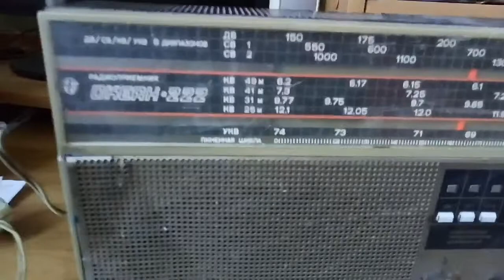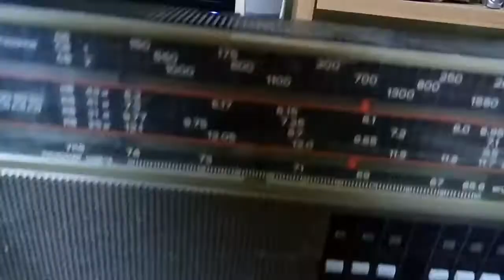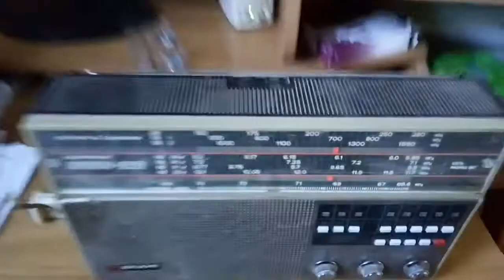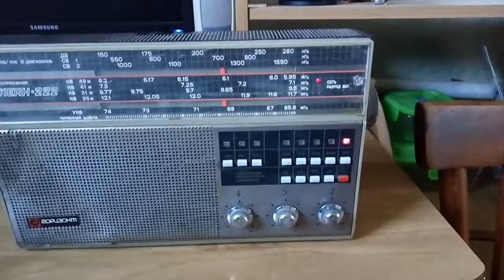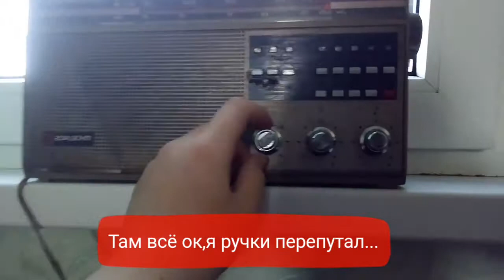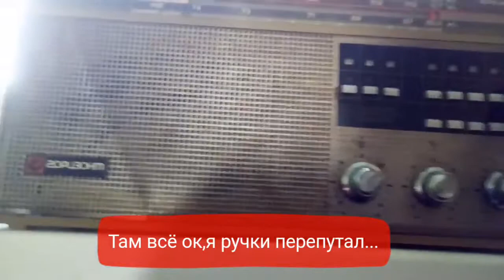ПРИЁМНИК ОКЕАН 222.ОН ЖИВ!!!